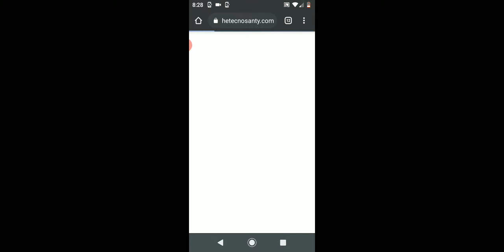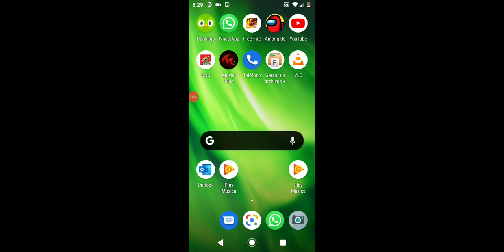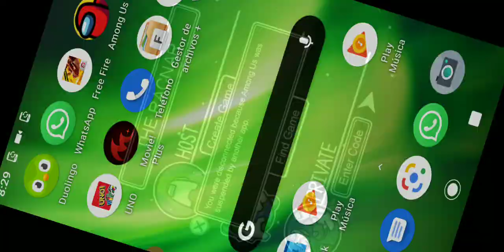como tener todas las mascotas y skins de among us gratis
este es el link del video